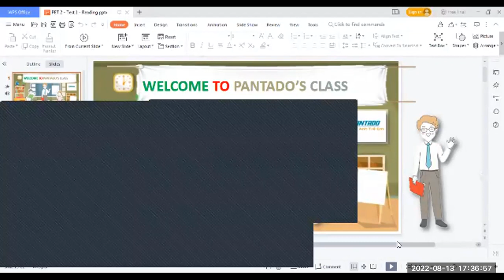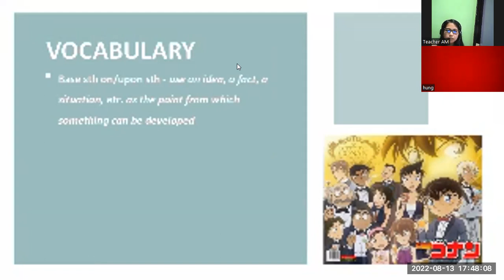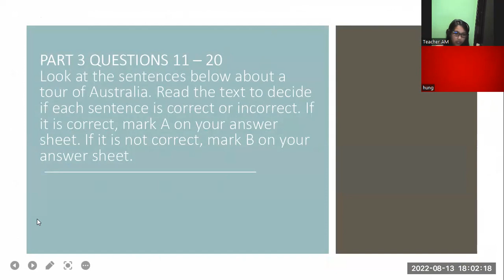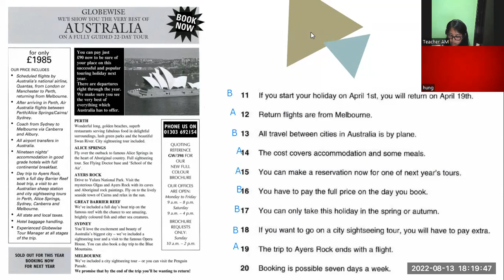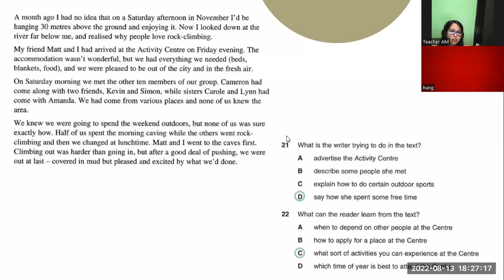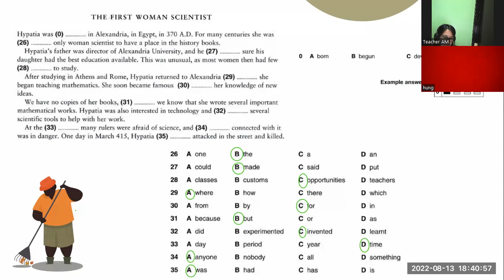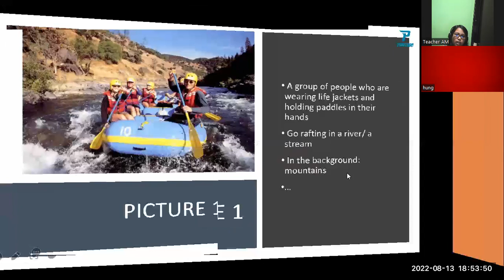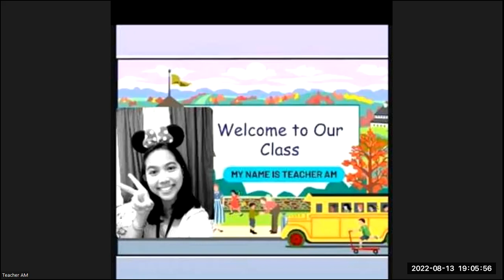PK2111121- PET 2 - TEST 1 READING & SPEAKING- AUGUST 13, 2022